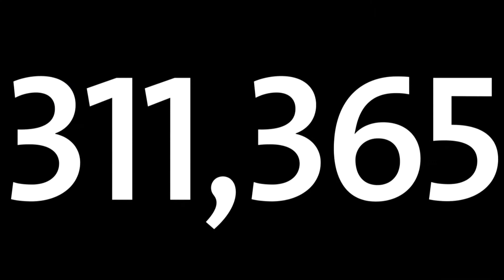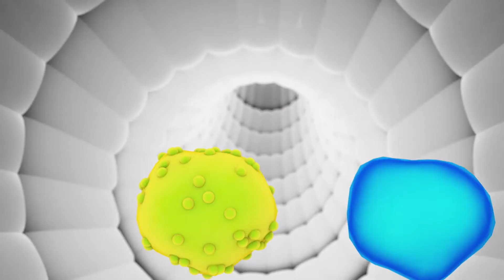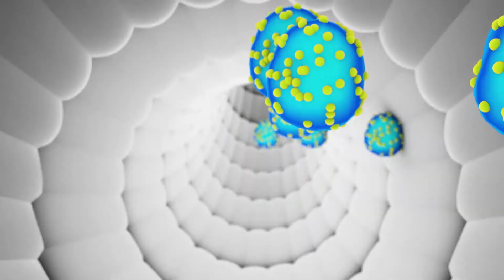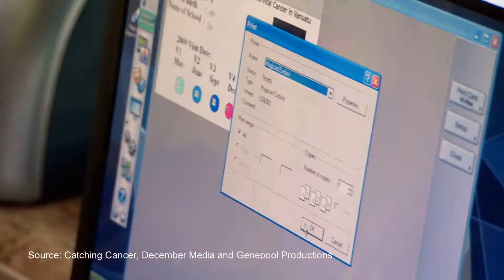The end of cervical cancer? – Ian Frazer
Ian Frazer co-invented a HPV vaccine for which the received the European Inventor Award in the Non-EPO countries category in 2015. Today, he is working on a new goal – eradicating cervical cancer altogether.